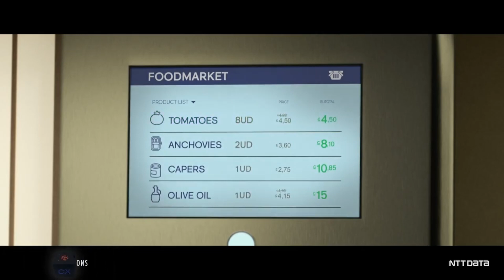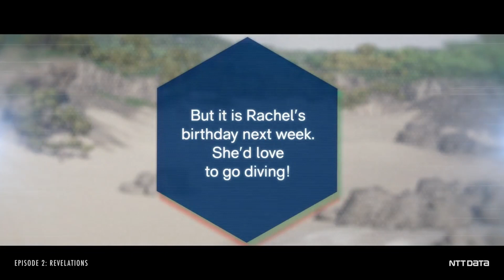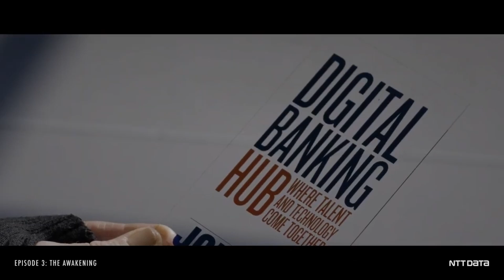TRUST | The Awakening Of The Industries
Virtual Journey to discover the future of the Banking Industry.